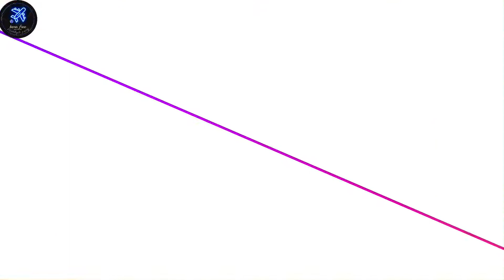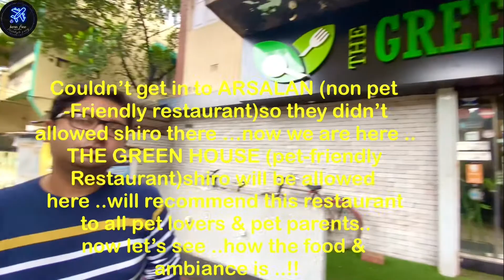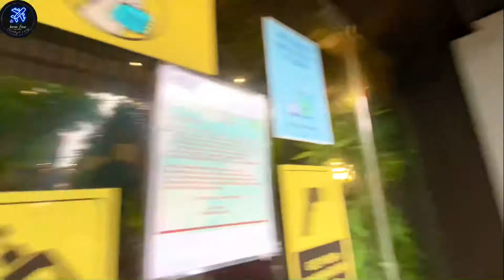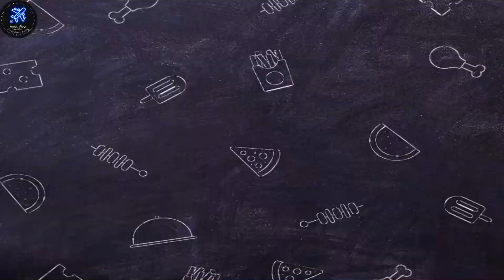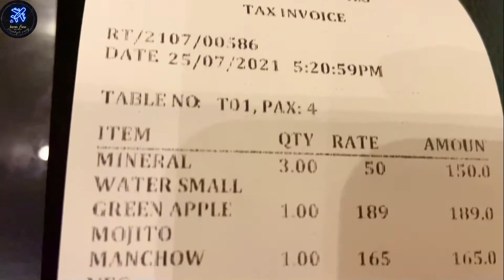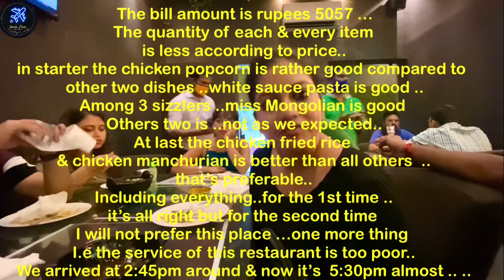A weekend in pacific resort|friends & funlunch at petfriendly restaurant 2021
A weekend in pacific resort|friends & pacific resort2021|lunch in pet -friendly restaurant 2021..
How to reach pacific resort 2021
destination near Kolkata is pacific resort 2021..
attractions in pacificresort 2021..
What to do in pacific resort 2021..
A weekend trip in pacific resort 2021 ..
Why people choose pacific resort  in 2021!!
What is pacific resort famous for 2021!
Distance from Kolkata to pacific resort!
Should we go alone or with friends to pacific resort in 2021!!
Weekend friends destination near Kolkata is pacific resort 2021…
Spend with friends in pacific resort 2021…
Spend with family in pacific resort 2021…
Ways to reach from Kolkata to pacific resort …
Pacific resort Kaise jaun 2021 !!
Khass kiya hai pacific resort mein!!!
Couple family aur doston k sath jana chaiyein pacific resort 2021 !!
Directions for pacific resort from Kolkata 2021 …
Pacific resort
2021
Destination
Place
Near Kolkata
Weekend
Plan
Road
Directions
By car
Bus
Train
Short trip
Weekend masti

 We enjoyed a lot In pacific resort as we are 10 persons ..so we enjoyed in our own way …the resort According to the price…
 ..Is not worth of money ..as the room category not as expected …& the food they provided  us yesterday in lunch Is just waste of money …
As I wrote In previous episode-1 I.e they provided us rotten prawns & Pabda..
But..If you go alone  ..you might feel bore..so will recommend you to go In group…
For one day ..to spend In  the resort Is good …but If you plan for 2 or more days will recommend you ..not to do so ..as for one day the resort Is fine ..now the choice Is yours …
Next morning In breakfast …they provided us bengali breakfast I.e
Luchi
Cholar Daal
Aloo dum
Misti

A nice bongo breakfast …
After having breakfast  we left  pacific resort for Kolkata .. THE ADDRESS OF THE PACIFIC RESORT :-pacific resort Village and P.O - Dhuturdaha, P.S. Minakhan Malancha Road 3, North 24 Parganas, West Bengal 743425

It took almost 2 & half hours to reach Kolkata..
After reaching Kolkata we went ARSALAN (the famous Moghlai restaurant )
But ARSALAN is not a pet-friendly restaurant so they Didn’t allow SHIRo(shih Tzu )
without SHIRO how could we go for lunch …!!
how could we left him alone !!
So from ARSALAN  we went to a pet-friendly restaurant In Saltlake named-THE GREEN HOUSE

The details of the green house restaurant …

The green house Is a pet friendly restaurant ..In Kolkata ..
options of pet-friendly restaurant Is  limited..
so ..for pet parents & pet lovers I well recommend you this restaurant ..a nice ambience for pets …pets will like It …as for food It’ s not that good ..
In

food will recommend you to try the Normal thing I.e
starters are quite good ..
& In Main course will recommend  normal fried rice & chilli chicken or chicken manchurian ..
Will recommend you not to try the continental dishes ..
now… choices Is absolutely yours..
But …for pet parents & pet lovers ..if you want to take your pet for a day out ..its an ideal place ..pets will enjoy it ..

Videography on iPhone 11